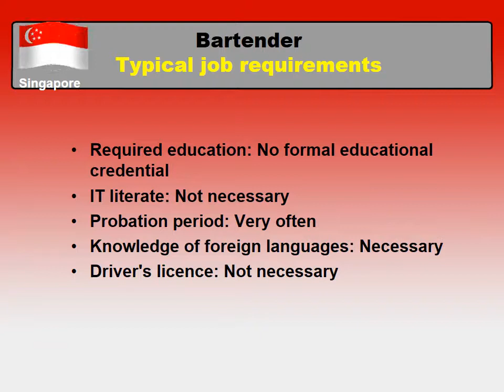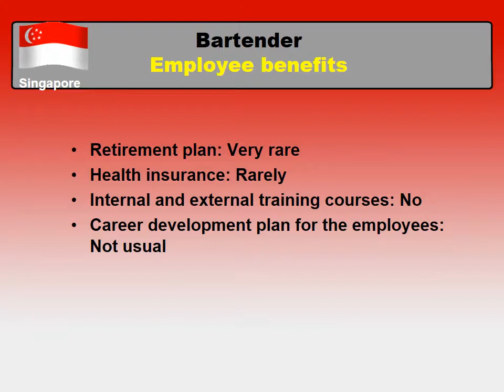Bartender Salary in Singapore - Jobs and Salaries in Singapore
What salary does Bartender earn in Singapore?
How to find a job as Bartender in Singapore?

Average wage in Singapore and Average wage for Bartender in Singapore comparison.

The most common companies in Singapore to find a job
Typical job requirements for Bartender in Singapore
Working hours and annual paid leave in Singapore
Employee benefits for a Bartender in Singapore
Job types for a profession - Bartender